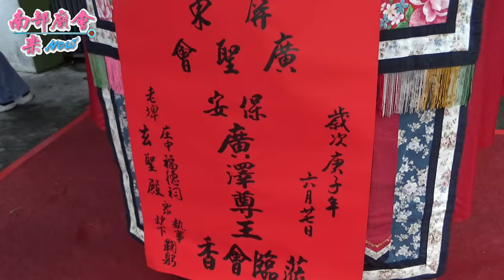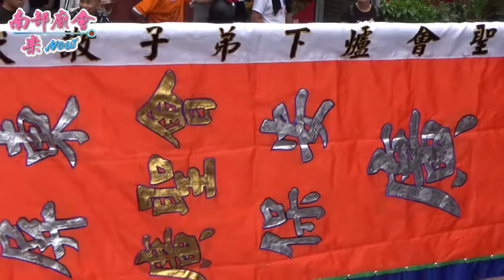8/16(日)【老埤玄聖殿、庄中福德祠聯合接駕】屏東老埤廣聖會往台南南勢街西羅殿三載圓香回駕會香大典